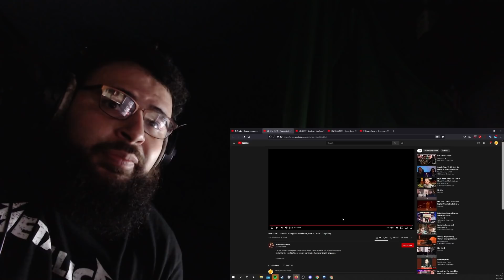Американская реакция на Война - КИНО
Мне еще не понравилась песня этих парней.